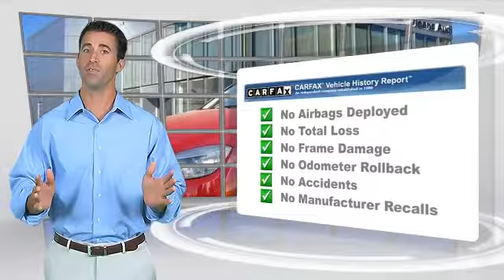New Orleans Audi, Metairie LA 70002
3400 North Causeway Blvd Metairie LA 70002

[DFIN:3:3030887:I:1865:503764A4:d8b2e3e49c7e900f648aada31e7894f2]